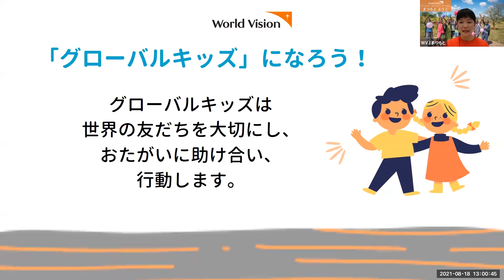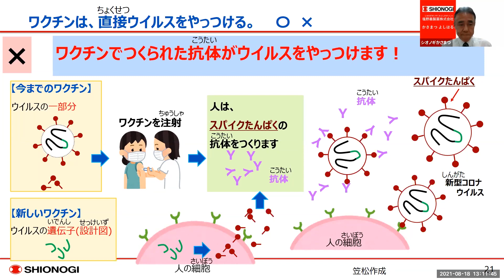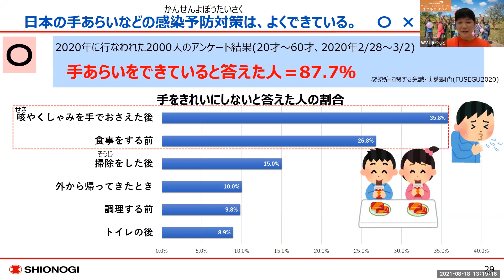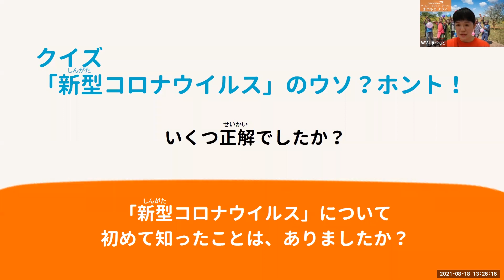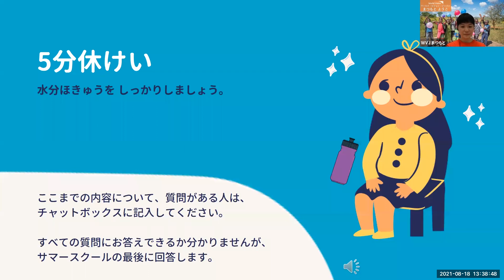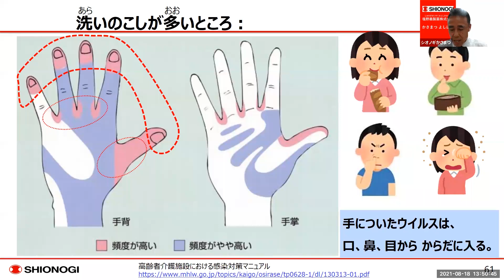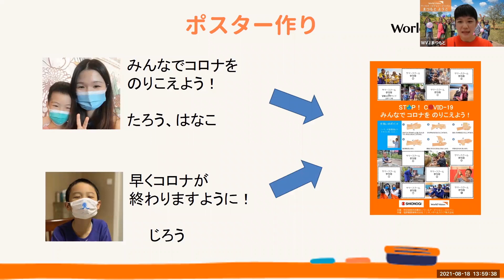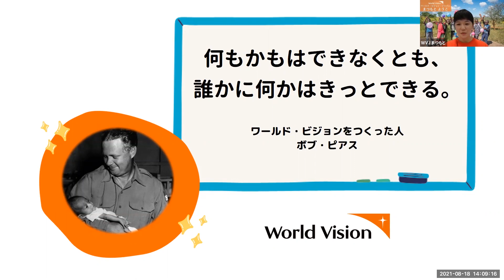ワールド・ビジョン・サマースクール2021④：8月18日午後開催「新型コロナウイルス感染症と世界の子どもたち」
ワールド・ビジョン・サマースクールは、日本に住む子どもたちに世界の現状を知ってほしいと願い開催している小学生向けイベントです。2021年は、昨年に引き続きオンラインで全4回開催。4回目となる8月18日の午後は、塩野義製薬株式会社の協力を得て「新型コロナウイルス感染症と世界の子どもたち」をテーマに、小学4～6年生向けに開催しました。
内容：
クイズ「コロナウイルスのウソ？ホント！」
コロナ禍を生きる世界の子どもたちの紹介
塩野義製薬社員によるレクチャー「正しい手洗い」
ケニアの子どもたちへ届けるポスター制作

ワールド・ビジョン・サマースクールの詳細はこちら